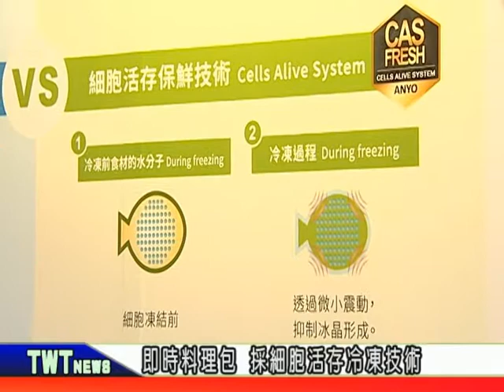天外天新聞1081202 14貢寮鮑產季起跑 即時料理包好方便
每年11月到隔年2月，是貢寮鮑採收期，現在品嚐正是時候，貢寮區漁會推出的貢寮鮑即食料理包，不用烹煮，打開就能享用。12/15產地貢寮還推出好康的優惠活動，消費者可以把握機會 來當地、吃當季。